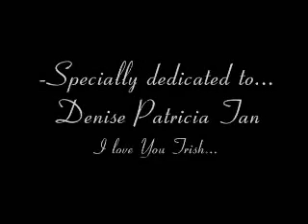denise Tan- here without you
a lover longing for his love... specially dedicated to Trish from her hubby. ABshyew! this is a sequel for the out of my league part 1